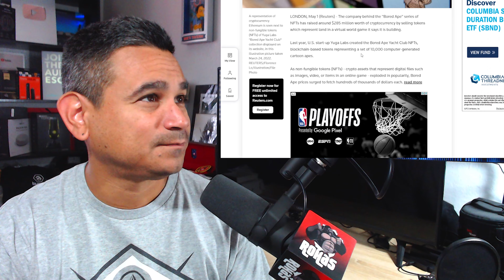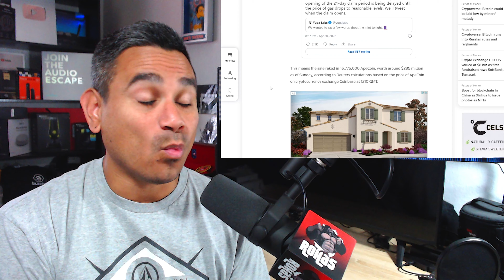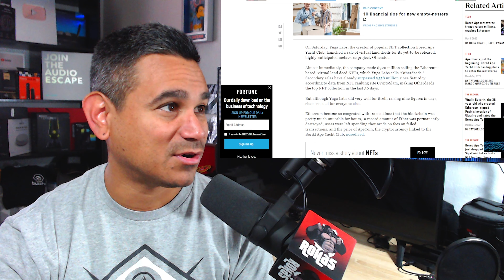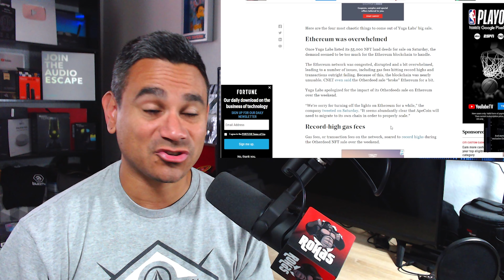Crypto Bored Ape NFT Just Flipped The Game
Crypto Trends is an entertainment channel that provides crypto related content. You need to make your own decisions if you invest and do your own research before investing. Hope you enjoy our videos.